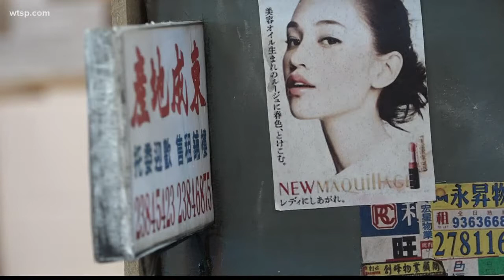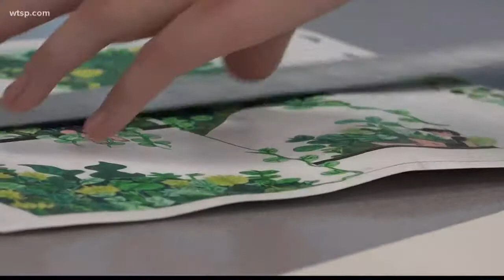St. Pete artist's small buildings getting big attention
The teen's artwork won a national competition.